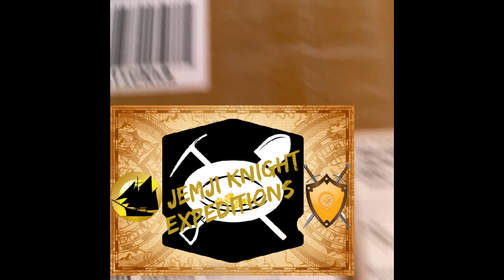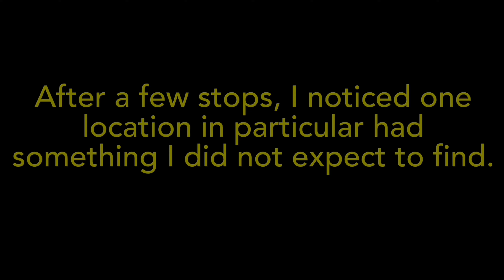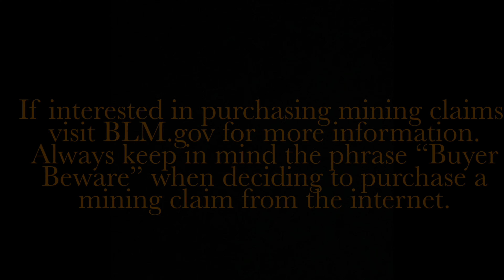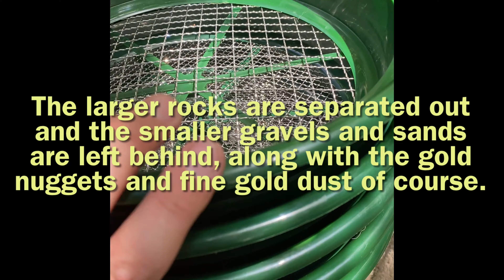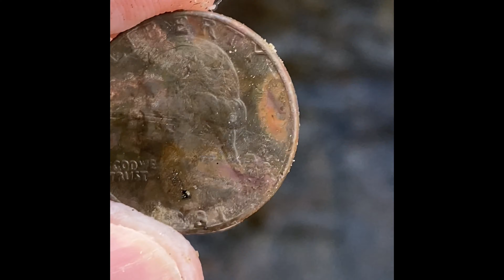Armel’s Journey Chapter 2